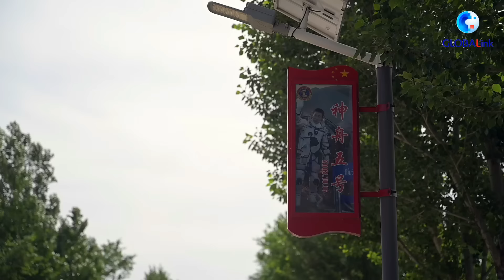GLOBALink | China gears up for Chang'e-6 return: behind the scenes at the landing site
In the vast grasslands of the Siziwang Banner in Inner Mongolia, northern China, anticipation permeates the air. The region is preparing for the historic return of the Chang'e-6 lunar probe. Join Xinhua on an exciting behind-the-scenes look.